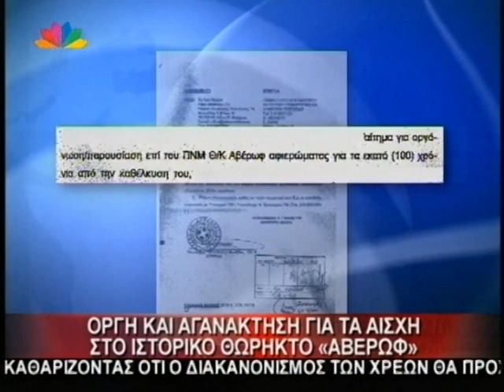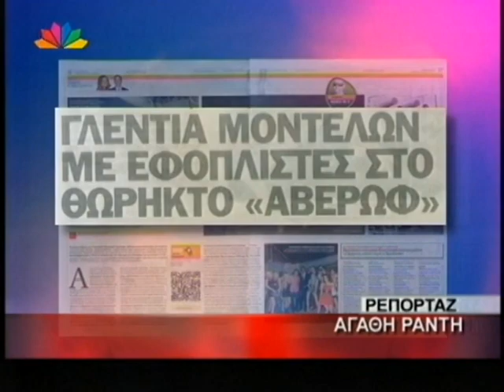ΘΩΡΗΚΤΟ ΑΒΕΡΩΦ - ΣΚΑΝΔΑΛΟ 15-6-2010